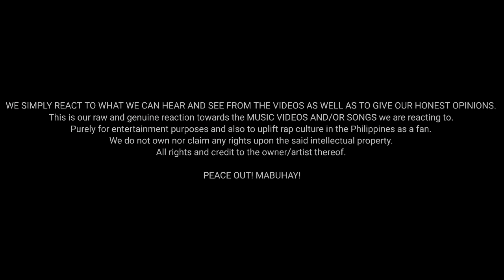B'S MODE - BPLAN NEW GEN (Prod. by Waveyy Beats) | Reaction Video